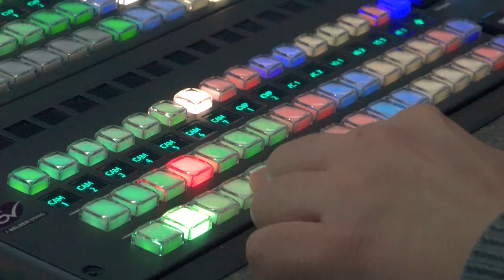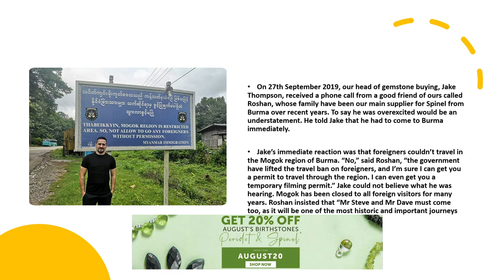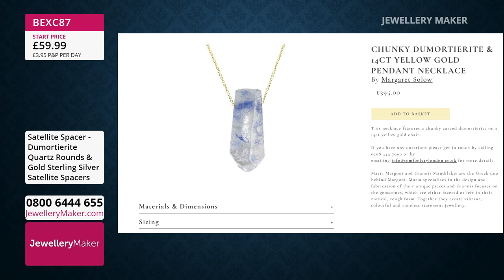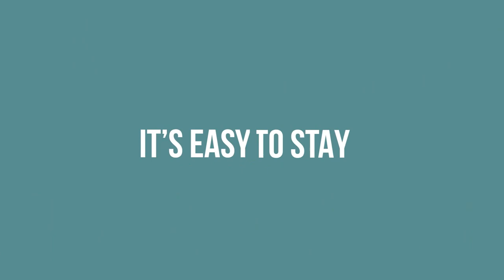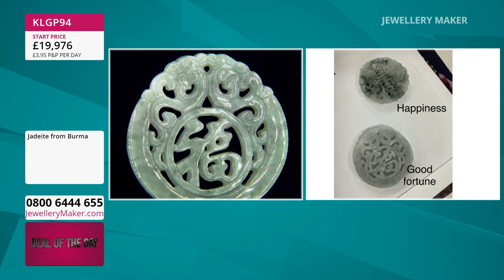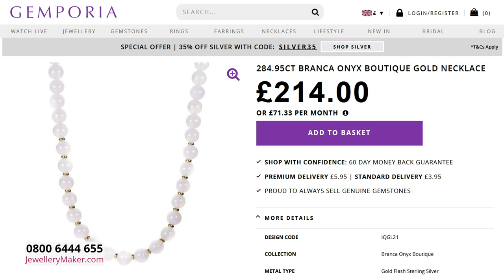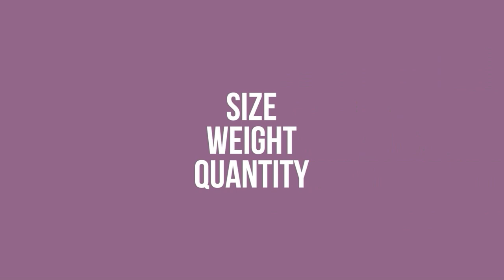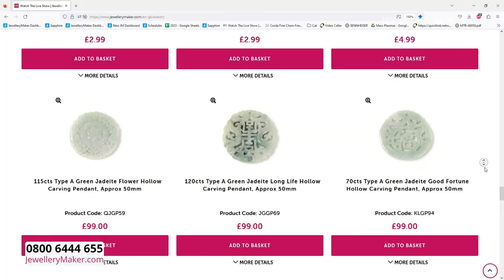JewelleryMaker LIVE 15/08/23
Please note, this is a recording of a live program. Items may be sold out. Please call JewelleryMaker customer service for more information - 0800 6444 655.

Jewellery Maker Live 15/08/23 -- With Elena Stephens GIA AJP, Monika Soltesz & David Troth

Early Bird
08:00 - 09:00
The early bird catches the 925 Sterling Silver Bead Caps!

Sterling Silver Satellite Spacer Beads
09:00 - 10:00
Join guest designer Monika Soltesz for a fascinating display or jewellery making demonstrations

10:00 - 11:00
Experience a display of true gem carving mastery with these stunning Jade Carvings

Branca Onyx Closeouts
11:00 - 12:00
Get the cool, ethereal glow of Branca Onyx into your collection, before they sell out!

Animal Kingdom Adjustable Rings
12:00 - 13:00